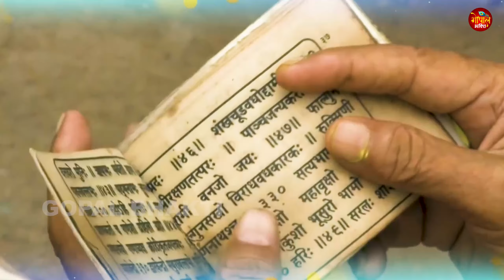Hum Ho Gaye Radha Rani Ke | हम हो गए राधा रानी के | Radha Rani Bhajan 2024 | Ravi Raj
Song - Hum Ho Gye Radha Rani Ke
Singer - Paras Midha
Recording -
Company / Label :-Maa Bhajan
Manage - Lokdhun Ltd Pvt
VG - 31171

🎵Gaana:-
🎵JioSaawan https:-